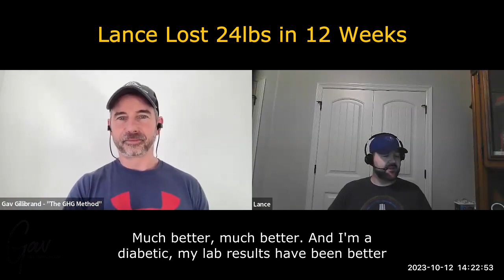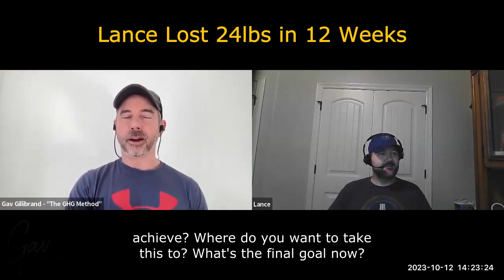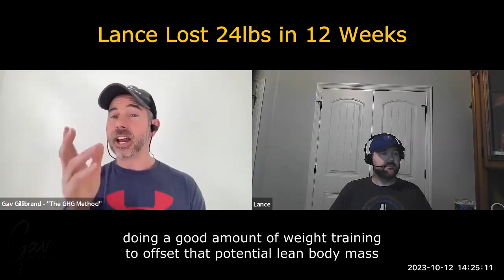Lance Lost 24lbs In 12 Weeks